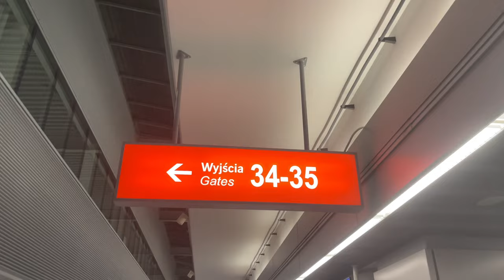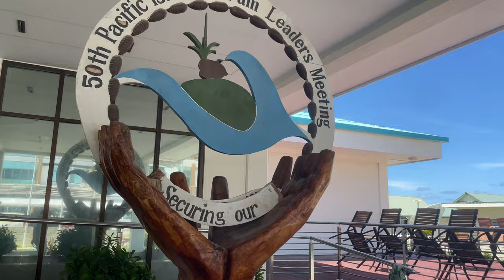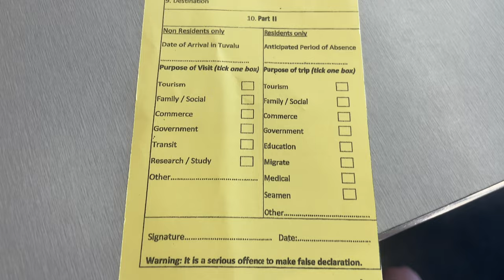Traveling to the least visited country in the world- TUVALU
I take you on a tour of this beautiful island nation, showcasing its unique culture, stunning beaches, and friendly people. Experience the adventure of traveling to Tuvalu, from the long journey to the island to the amazing sights and sounds of the local markets and natural wonders. Join me on this unforgettable trip and discover the hidden treasures of Tuvalu. Don't miss out on this must-see travel vlog!

Dont mind this:
Journey to Tuvalu: Discovering the Untouched Beauty of the South Pacific Islands
Escape to Paradise: Exploring the Enchanting Islands of Tuvalu!
Discover Tuvalu: The Hidden Gem of the South Pacific!
Tuvalu: A Journey to the World's Smallest Nation!
Exploring Tuvalu's Best-Kept Secrets: An Island Adventure Like No Other!
Uncovering the Magic of Tuvalu: A Must-See Destination for Every Traveler!
Tuvalu: Where Serenity Meets Adventure on the Edge of the World!
Experience the Untouched Beauty of Tuvalu: A Traveler's Dream Come True!
Tuvalu: Your Next Bucket List Destination for the Ultimate Island Getaway!
Discovering Tuvalu's Hidden Charms: A Journey to Remember Forever!
From Sunsets to Snorkeling: Tuvalu's Natural Wonders Will Leave You Speechless!
Discover the Hidden Paradise of Tuvalu: A Travelogue to Inspire Your Next Adventure! tuvalu plane Nui atoll, Tuvalu
9 Things to do in Tuvalu

Field Trip To Vaitupu Island Tuvalu🇹🇻 (23/02/2023)